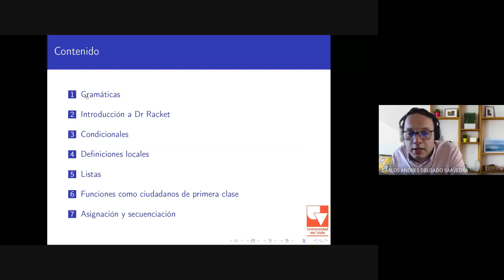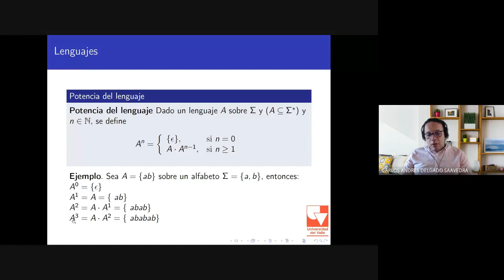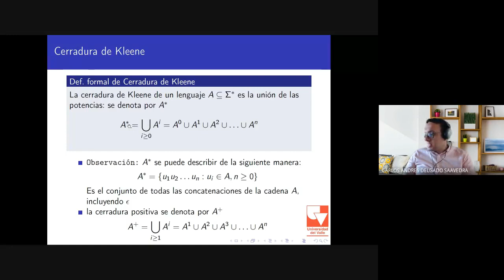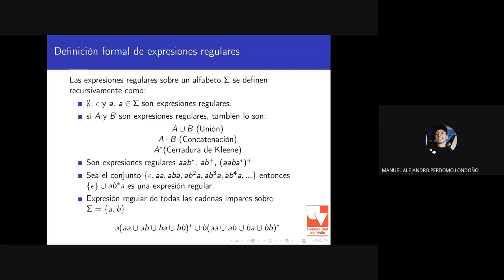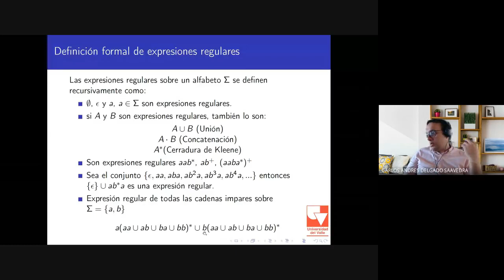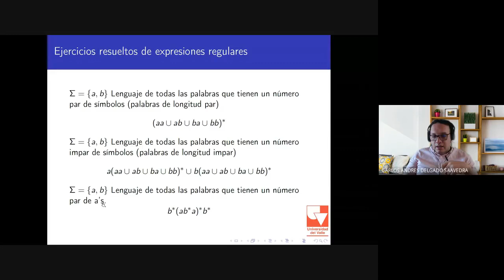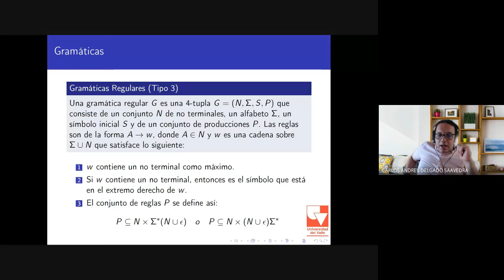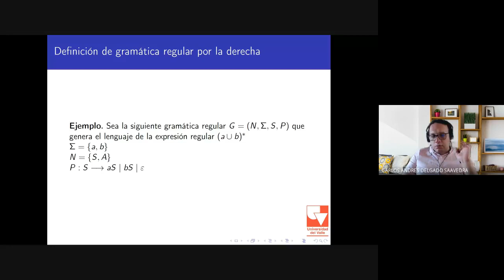4. Repaso de gramáticas: Primer parte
Fundamentos de lenguajes de programación, Universidad del Valle.

Semántica de lenguajes de programación
Tema: Introducción a la interpretación y compilación.

Creditos:
Diapositivas originales: Profesor Carlos Ramirez
Los logos de la institución Universidad del Valle se usan dado que es un curso impartido dentro de la Universidad.